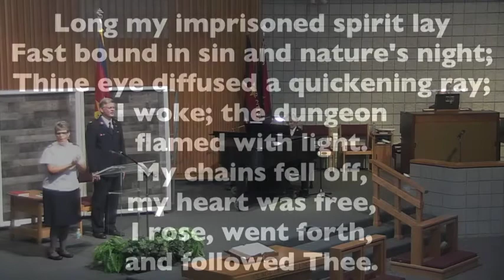Song 241 "And Can it Be"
A/CSM Debi Forde leads in the congregational singing of "And Can It Be" with the help of the Brass Ensemble, Piano and Organ for  The Salvation Army Clearwater Citadel Corps 8/16/20 Holiness Meeting